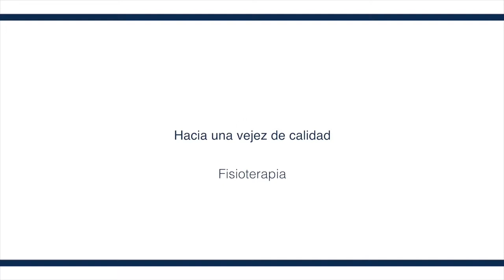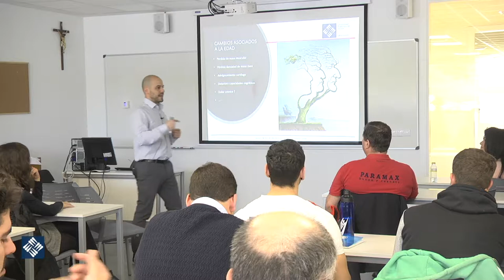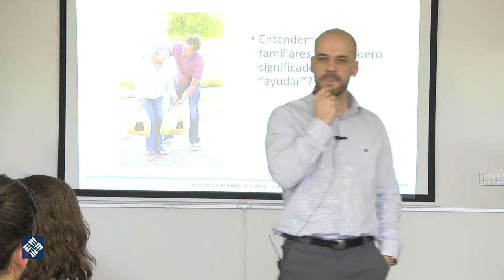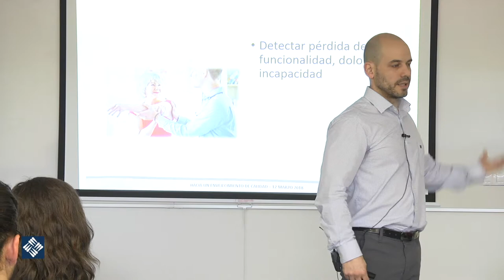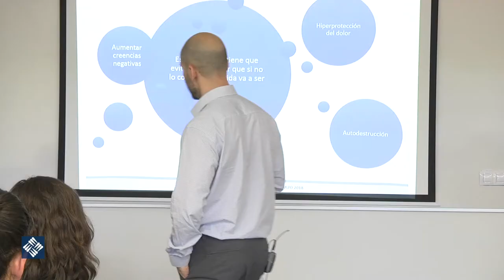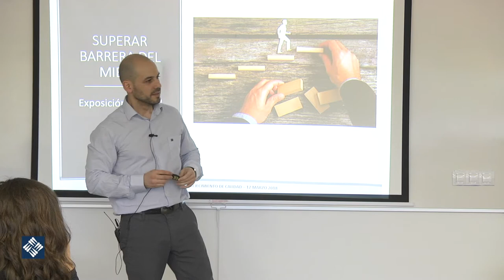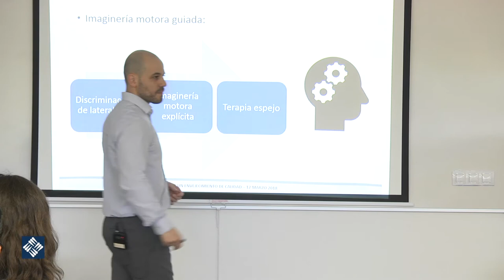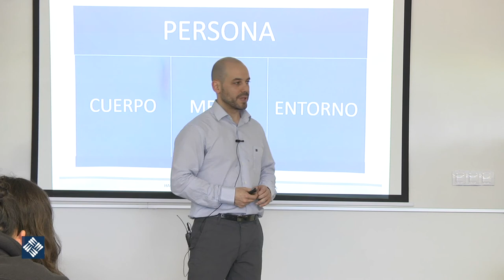Hacia una vejez de calidad. Fisioterapia